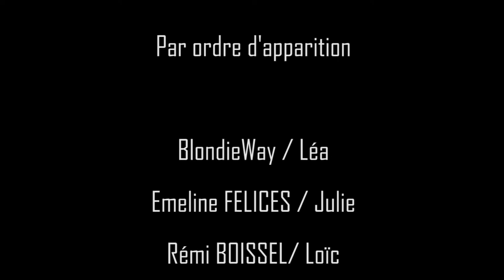ADDICT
Léa : BlondieWay
Julie : Emeline Felices
Camille : Manon Vignand
Alex : Dylan Pereira
Loïc : Remy Boissel

Écrit et produit par BlondieWay

Réalisateur : BlondieWay

Equipe Technique
Caméraman : Charles Lézin

N'hésiter pas a me poser des questions et me dire quel type de vidéo voulez vous voir sur ma chaîne.

ღ pour me suivre :

ღ Snapchat: ღ

margaux.france

ღ Facebook ღ

ღInstagram :ღ

ღTwitter:ღ